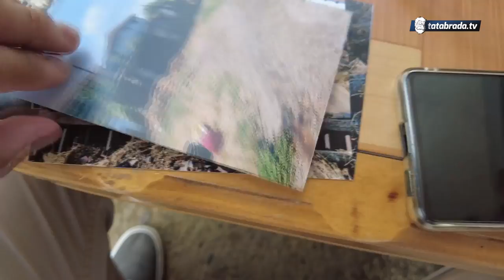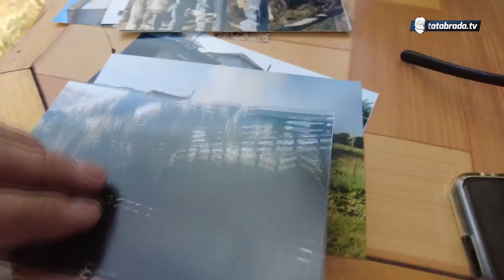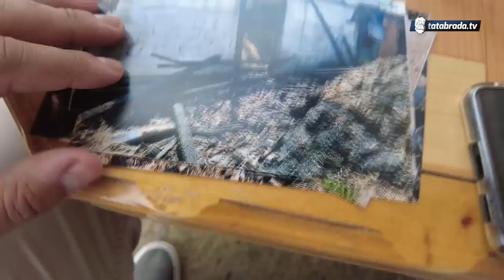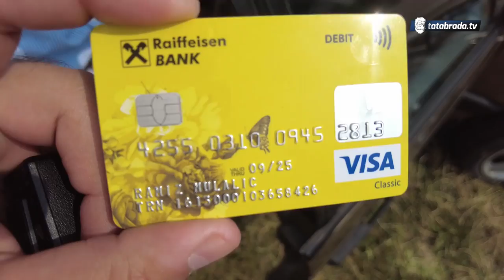Izgorila štala, jedva živu glavu izvukli!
Pomoći možete pozivom na broj telefona: 062/929-917
Kontakt osoba Ramiz Mulalić i Fatima Hasanbašić

ĆEHAJE B.B,
Srebrenik 75350